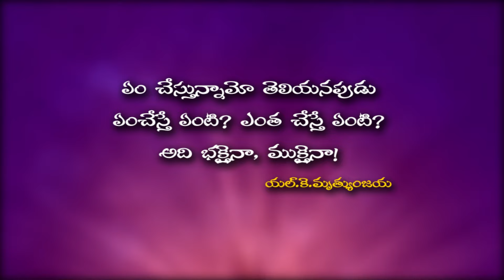|| NETI SUKTHI || నేటి సూక్తి ||